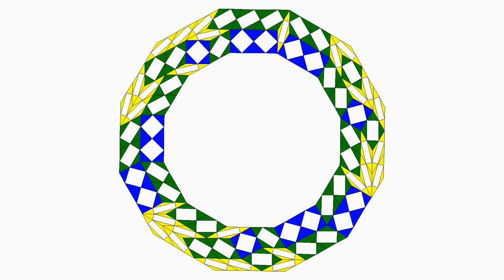FlexiRhombuses 90° 60° 30° 75 pieces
75 FlexiRhombuses are crumpled.
This was designed by Naoaki Takashima.
アイデアは高島直昭

Kanata Warisaya of the University of Tokyo and others have found out that the figure-ground interchanged figures of the Tokyo Olympic and Paralympic emblems can be deformed as an auxetic structure, and presented their application pattern at the 2020 Bridges Conference.
Inspired by this, we are trying to apply this deformable structure to various graphic patterns. The one shown here is one of them.
東京大学の割鞘氏らは東京オリンピック／パラリンピックのエンブレムの図と地を交換した図形がオーゼティック構造として変形できることを発見して、その応用パターンを2020 Bridges Conferennceで発表した。
これに触発され、同様の構造をさまざまな図形パターンに適用することを試みている。今回示したものもその一つ。